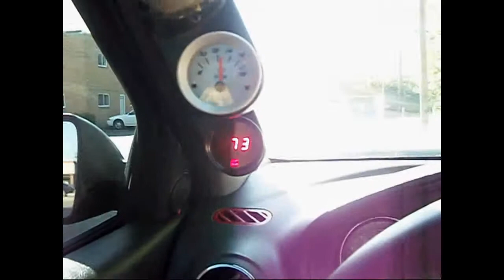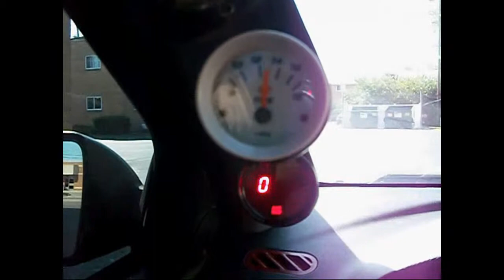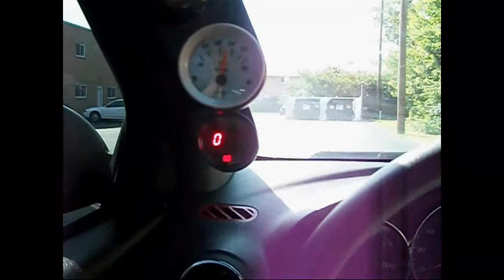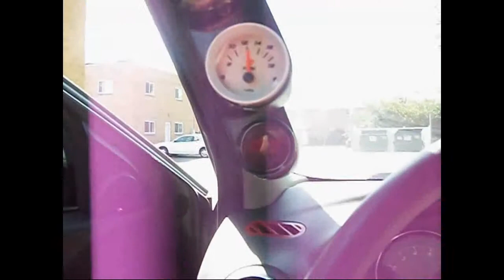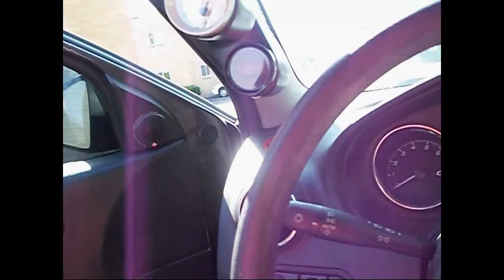Got the G6 A-pillar gauges wired up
have the gauges us wired up just love the needle moves but i need to 86 the  Cyberdyne and find an analog one
playing pimp daddy love that song